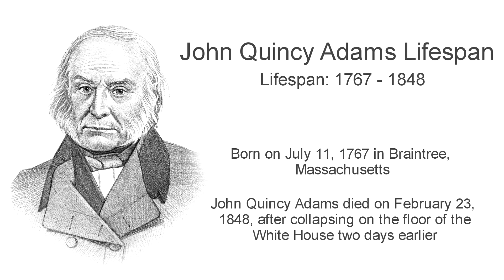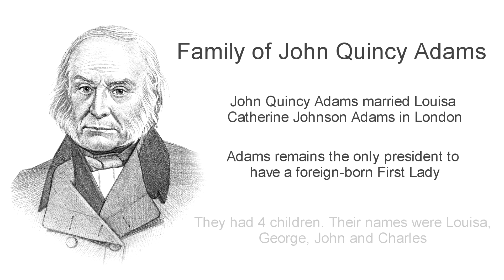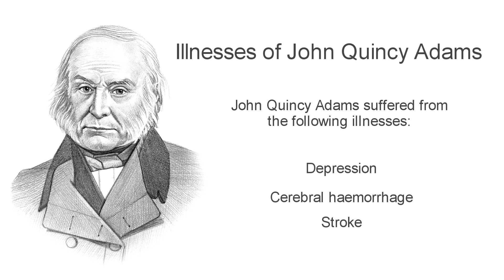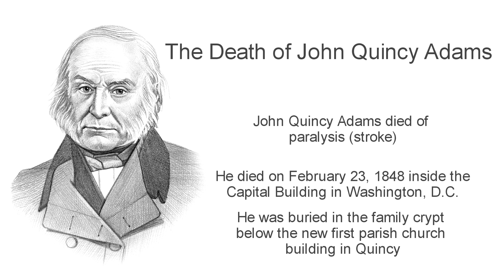John Quincy Adams ***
Fast, fun facts about john quincy adams. Discover details and info about his life and accomplishments as an American President. Information about when he was born, his birthplace, childhood and education. This john quincy adams biography provides an overview of his achievements during his presidency and as a leader of his political party. The career of the President and facts about his personal life and his family. An interesting summary of the life, accomplishments and achievements of President john quincy adams. A great fun, educational video resource for children, kids and schools.